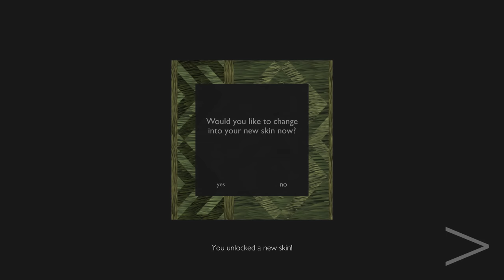SMOKEY THE BEAR - MEADOW (EP.9)